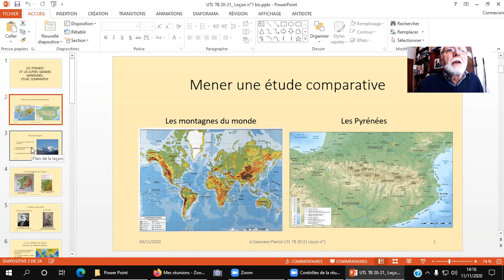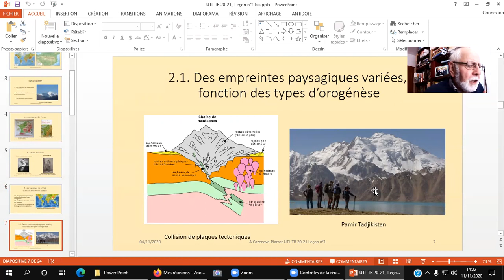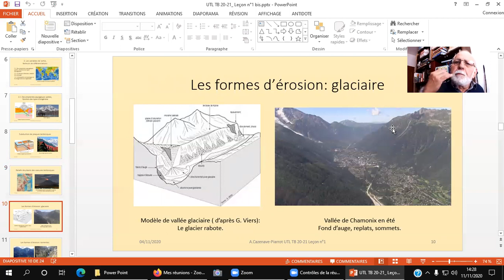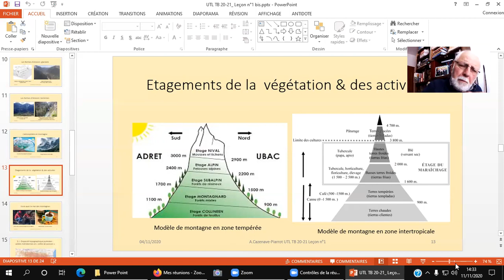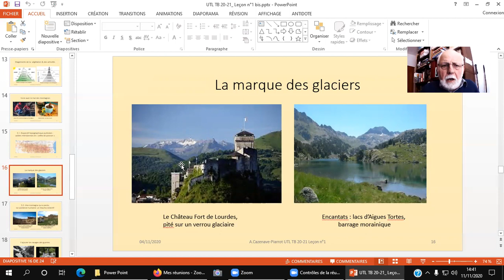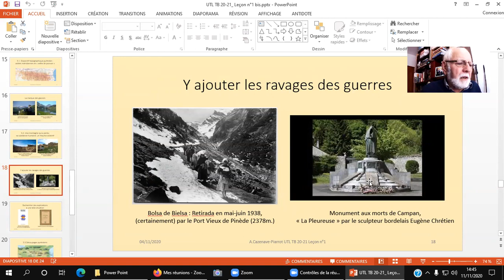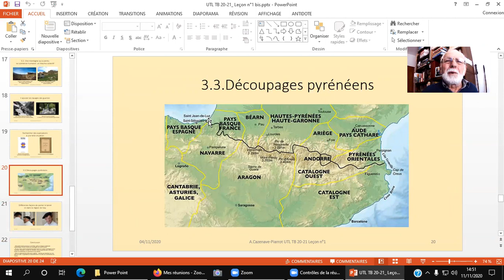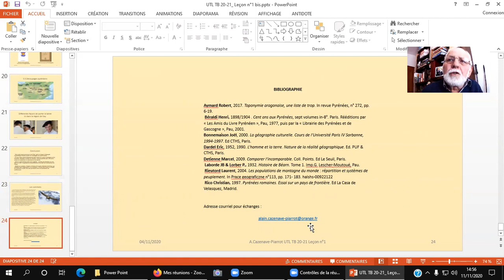Alex Cours 1 deuxième partie